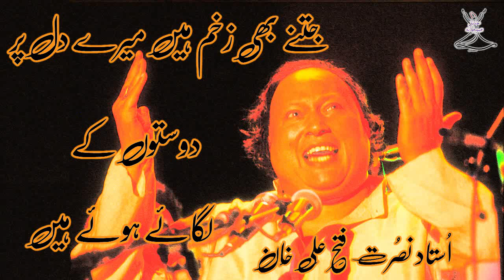Jitne bhi Zakhm Hain Mere Dil par doston ke Lagaye hue hain - استاد نصرت فتح علی خان